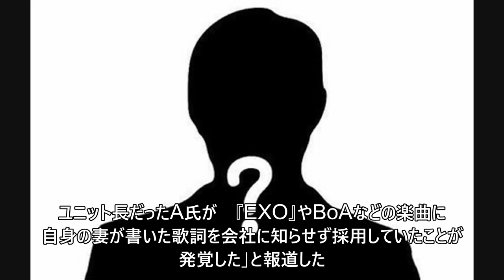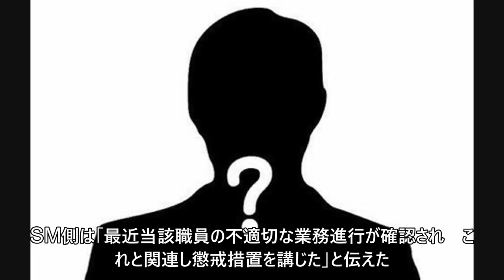“「EXO」やBoAらの計15曲”SMエンタテインメントのA＆R担当スタッフ、会社に内緒で妻に作詞参加させ懲戒処分 (5/7)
“「EXO」やBoAらの計15曲”SMエンタテインメントのA＆R担当スタッフ、会社に内緒で妻に作詞参加させ懲戒処分

芸能プロダクション「SMエンタテインメント」でA＆Rを担当する職員が、所属アーティストの楽曲に妻を作詞家として参加させ、役職を＆＃21085；奪された事実が遅れて判明した。

あるメディアは6日、「SMエンタテインメントのA＆Rユニット長だったA氏が、『EXO』やBoAなどの楽曲に自身の妻が書いた歌詞を会社に知らせず採用していたことが発覚した」と報道した。

A氏の妻が作詞に参加した楽曲はボーイズグループ「EXO」やメンバーのBAEK HYUN、グループ内ユニット「EXO-CBX」、そしてソロシンガーBoAなどの計15曲で、A氏はこのような事実が判明した後、重い懲戒処分を受けた。

SM側は「最近当該職員の不適切な業務進行が確認され、これと関連し懲戒措置を講じた」と伝えた。